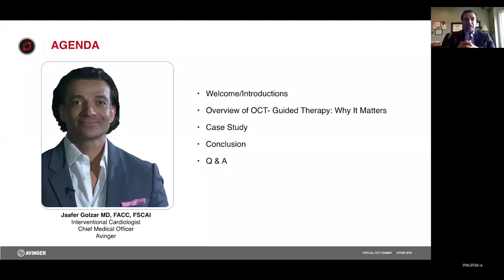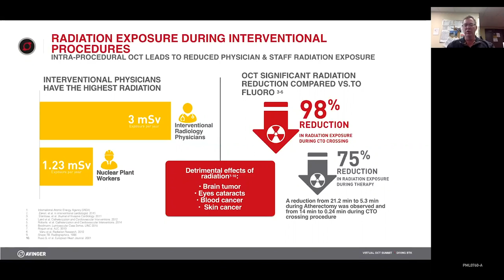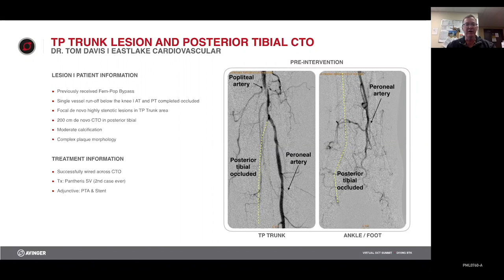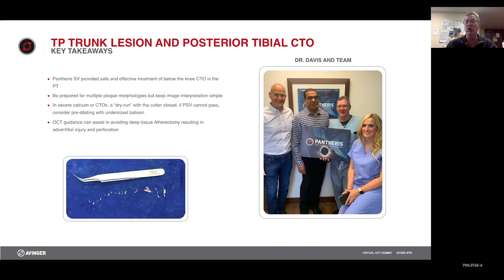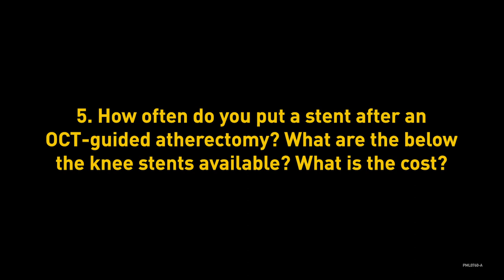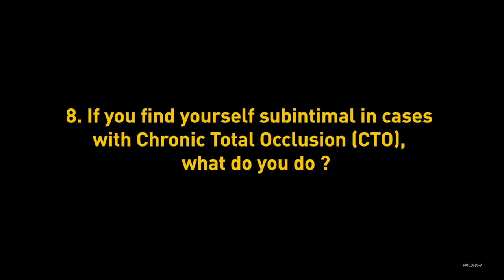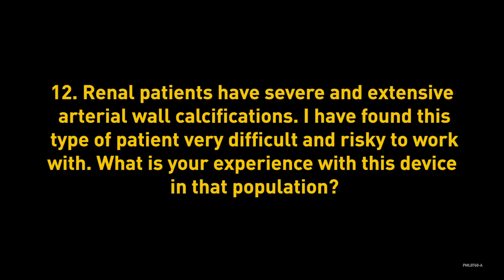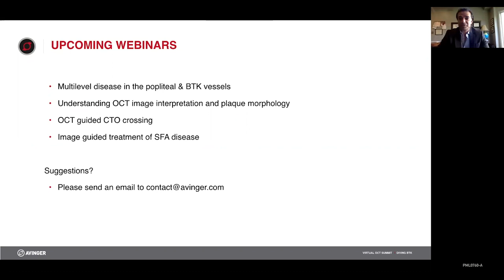Webinar: Treating PAD Below-the-Knee: A Case Study Presentation - Dr. Tom Davis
PAD treatment of below-the-knee disease continues to be an area of significant unmet clinical need. The complex nature of CLI and limitations in many current treatment options sometimes leads to suboptimal outcomes for patients. With techniques that either lack long-term durability, can only be used in certain lesions, or limit current or future treatment options, determining the right therapy can be complex even for the most patient-centric physicians.

In this Webinar, Dr. Tom Davis, through the presentation of a case study shares his insights for approaching BTK disease, the benefits of OCT-guided therapy and how he optimizes outcomes for his patients.

OCT-guided directional atherectomy  represents a significant step forward in the treatment of BTK disease. Using onboard intravascular guidance enable for optimal and targeted plaque excision. This innovative new approach offers the potential for a superior safety profile and excellent long-term clinical outcomes through targeted plaque removal, native vessel preservation, and maximal luminal gain.